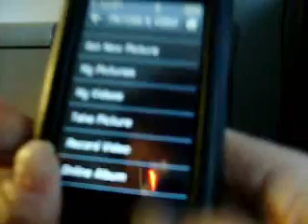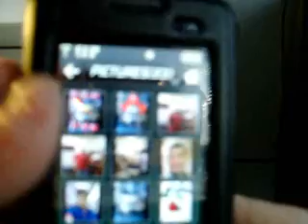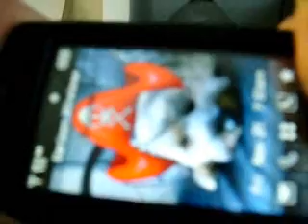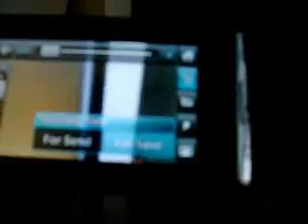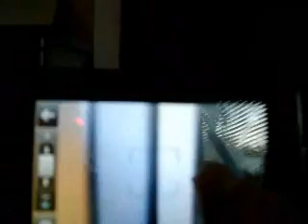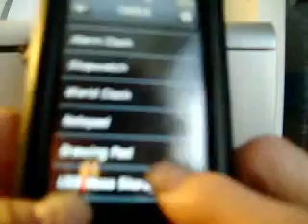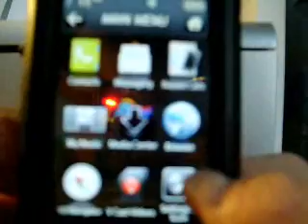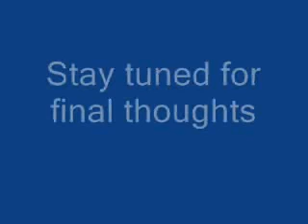LG Dare[VX9700] Review Part 3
Chris G At circuit City Verizon Booth on Cortez blvd